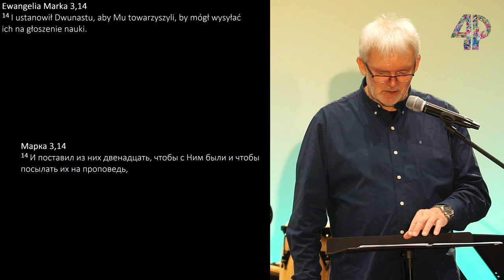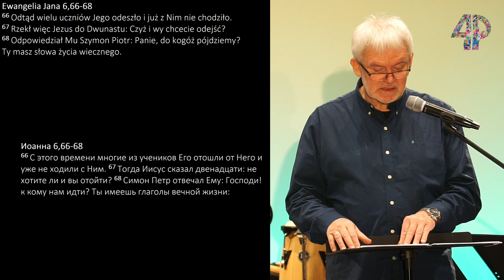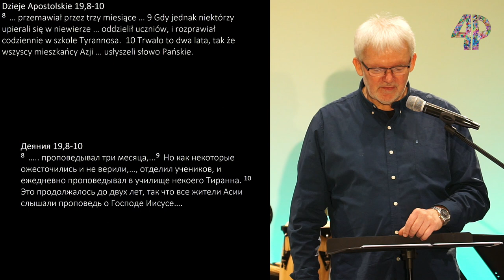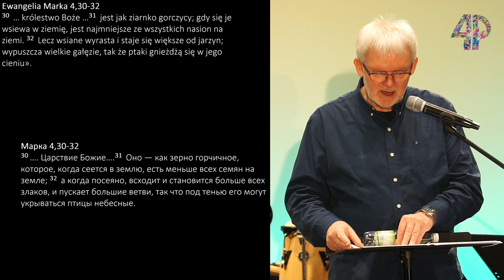Grzegorz Bednarczyk - „Wierność Pomnażająca”